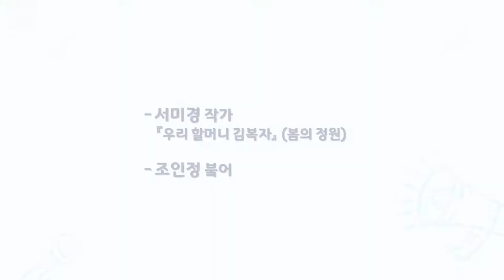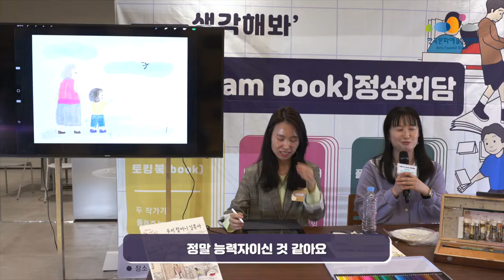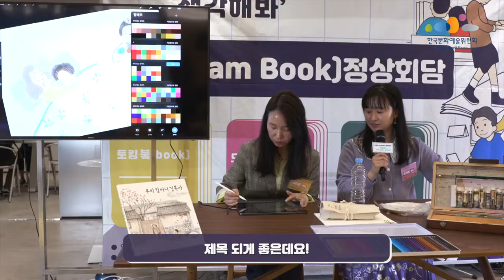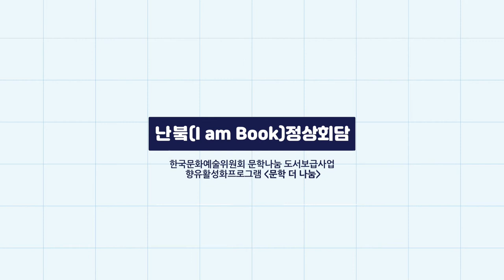드로잉북-난붘(I am book)정상회담 공연 영상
책의 입장 정리
‘책의 입장도 생각해봐’

붘어와 작가가 모여 책의 입장 정리를 하는
‘난붘(I am book)정상회담’
2019년 4월 6일 13:00 ~ 18:00 KB청춘마루에서
펼쳐진 공연들을 소개합니다.

드로잉붘 : 서미경 작가, 조인정 붘어

지금 바로 영상에서 확인해주세요 :)